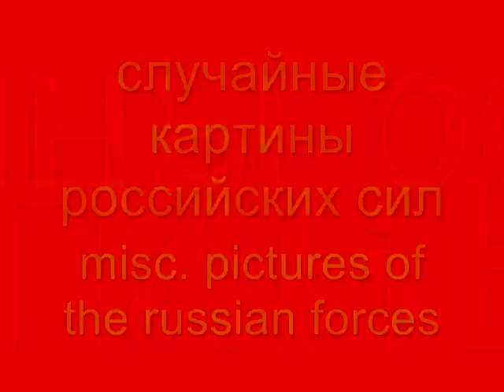Russian Federation: military power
this video shows some of russia's military including

Tanks, bomber, fighters, IFV's, APC's, and troops

russia has the best military in the world!